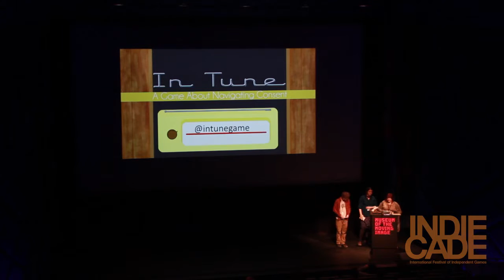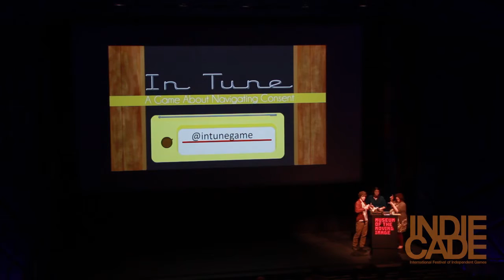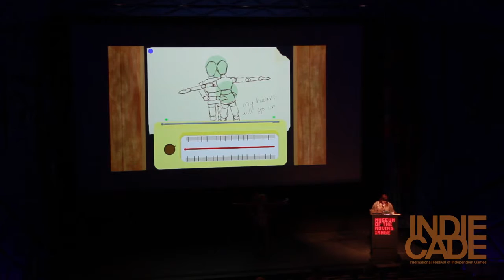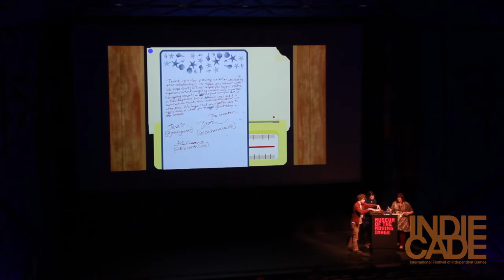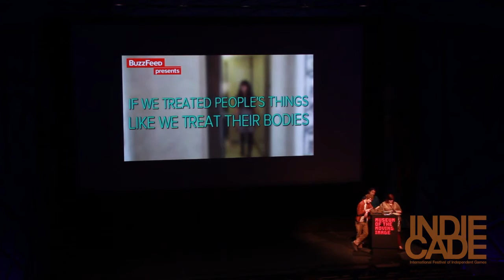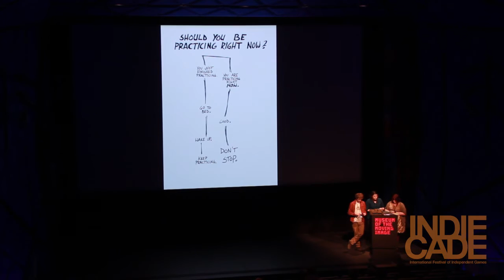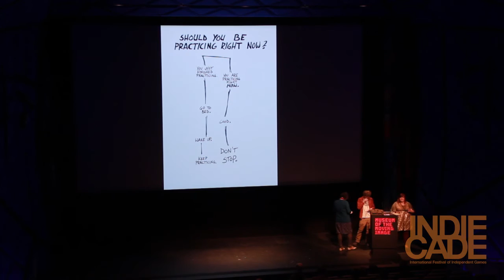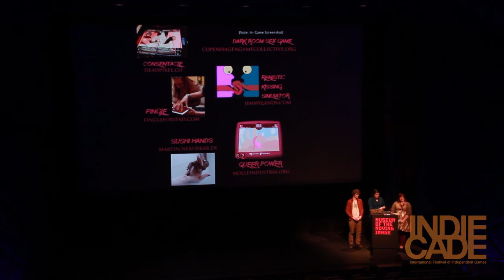IndieCade East 2015: "STAYING IN TUNE" - Allison Cole, Zachary Miller, Jessica Rose Marcotte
Tweed Couch Games discusses the context in which their game, In Tune, was made, what the game hopes to achieve and how, the challenges of its creation, and the representation of consent in games and popular culture. They answer one major question from a multitude of perspectives: Why make a game about consent?